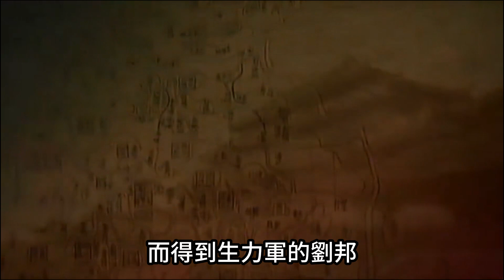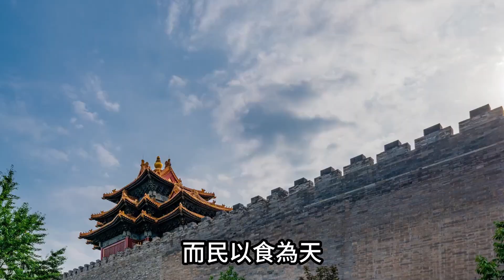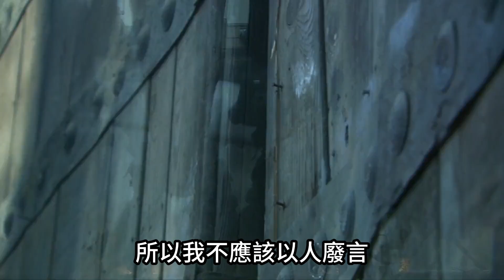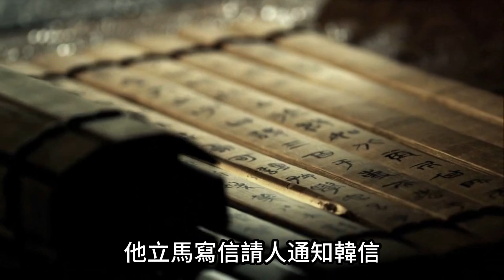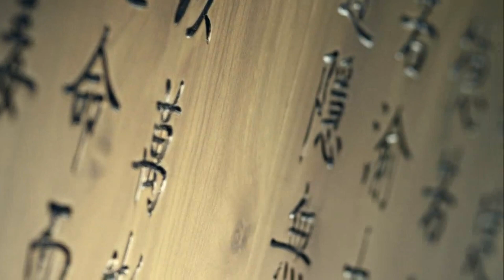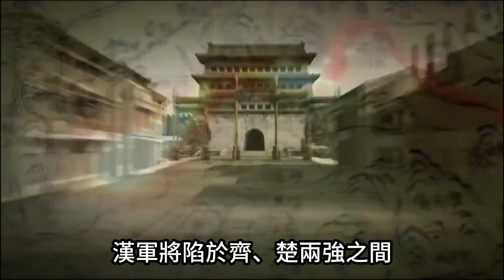楚漢相爭-015 楚漢相爭轉捩點 || 成皋奪回之戰，是劉邦親自領軍對抗楚軍少有的勝利之一。同時，隨著韓信北方戰線計畫的即將完成，楚、漢勢力在此正式進入拐點…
三軍未動糧草先行。
項羽的一個失策，是如何讓楚軍陷入萬劫不復的境地。
另外，齊國究竟是被勸降？還是討降？
楚漢相爭的結局，開始進入倒數計時…

( 故事部分：每週六11:00 固定更新 )
( 短評部分：原則上每週六11:30 更新)
( 其他分享：不定期更新)